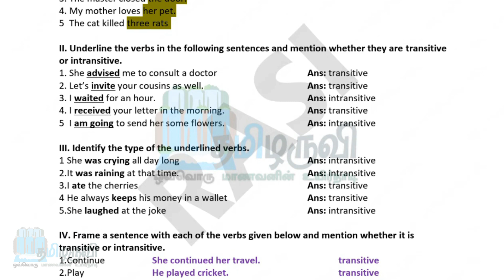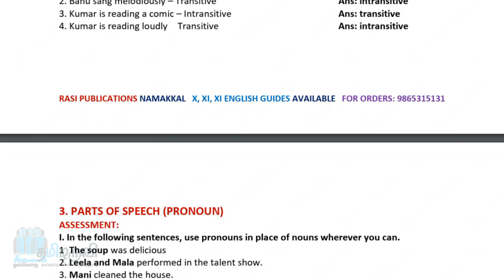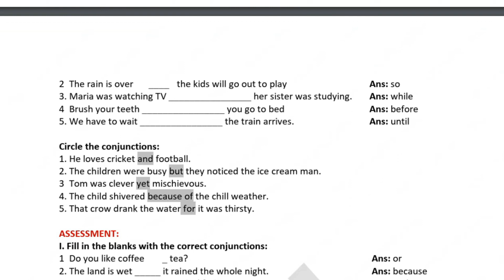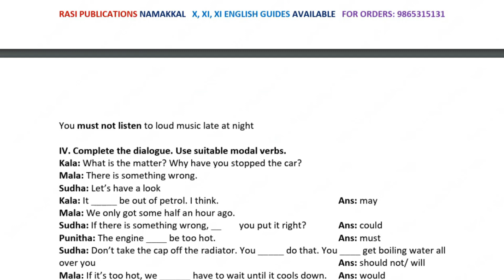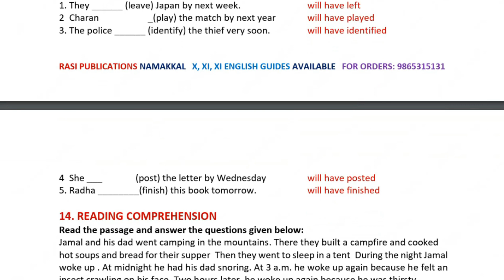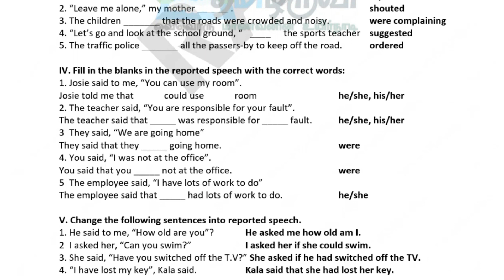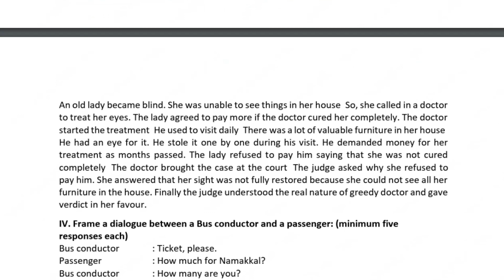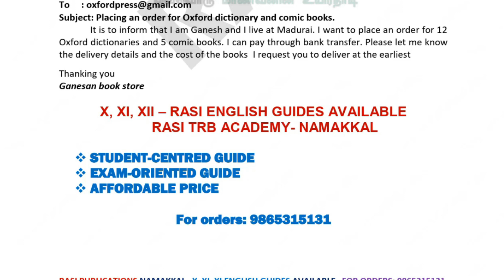9th English | Refresher Course Module | Answer Key | All Worksheets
9th English | Refresher Course Module | Answer Key | All Worksheets